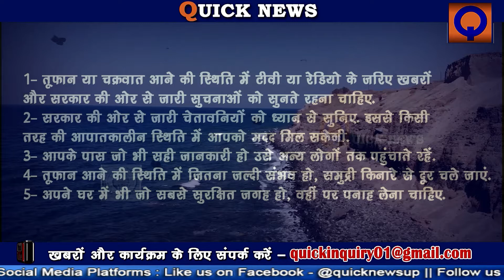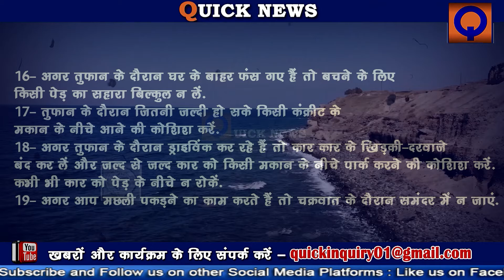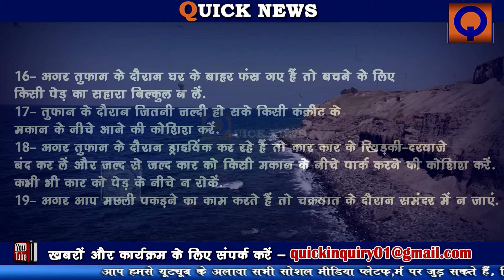Do's & Dont's For Any Cyclone, तूफान आने पर क्या करें और क्या ना करें || Quick News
Quick News Channel:
क्विक न्यूज हिंदी वेब न्‍यूज चैनल है । ये चैनल राजनीति, मनोरंजन, बॉलीवुड, व्यापार और खेल में नवीनतम समाचारों को शामिल करता है।

Quick News is a Hindi web news channel. The channel covers the latest news in politics, entertainment, Bollywood, business and sports.